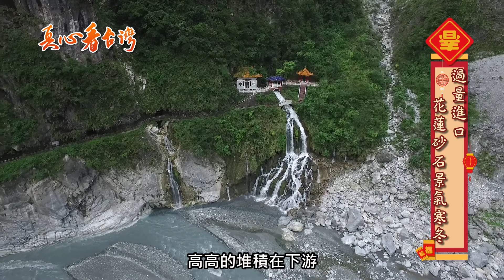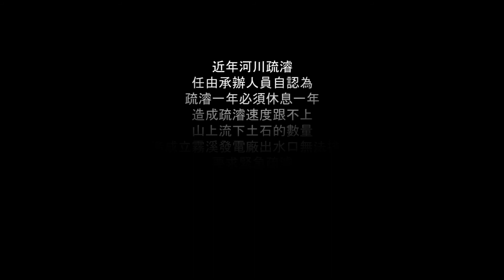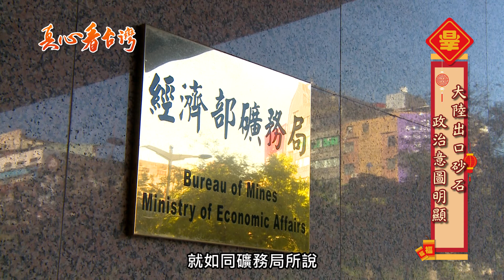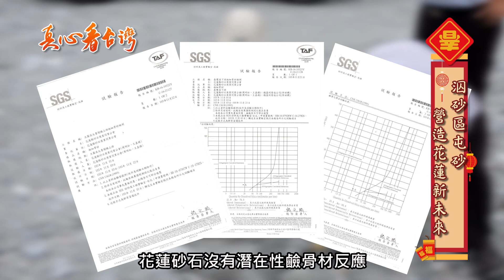花蓮縣砂石商業同業公會